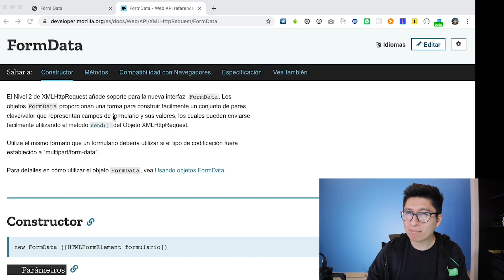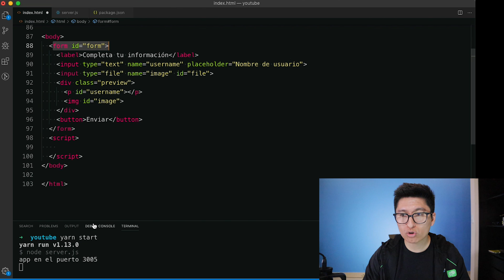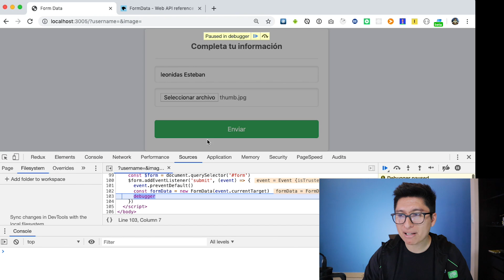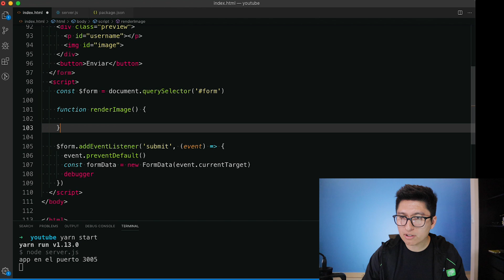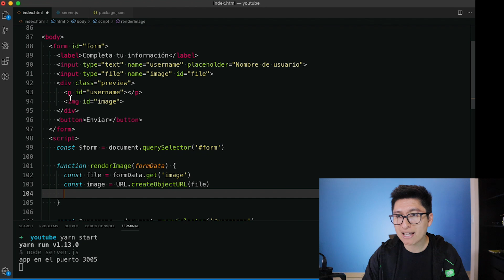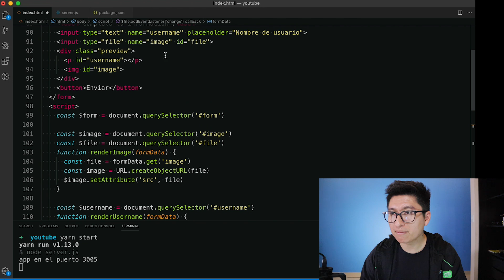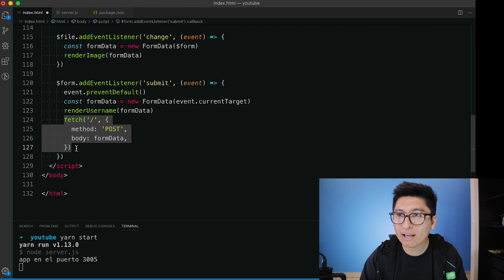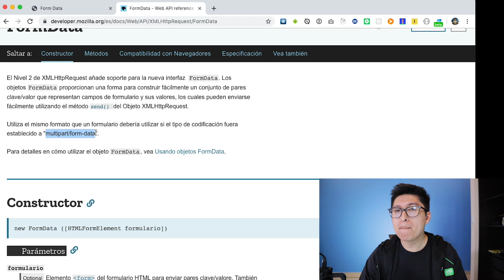Form Data - leyendo y enviando archivos al servidor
Form Data nos ayudará a almacenar y enviar información de formularios de la manera más fácil hoy en día. En está clase haremos un preview de los datos antes de ser enviados al servidor y usar un request POST enviando nuestro FormData al server para guardar nuestros archivos.

Sígueme para enterarte antes que nadie que estoy tramando o donde estoy comiendo